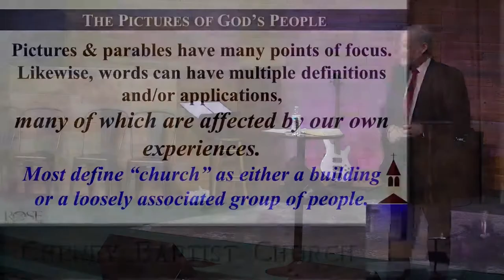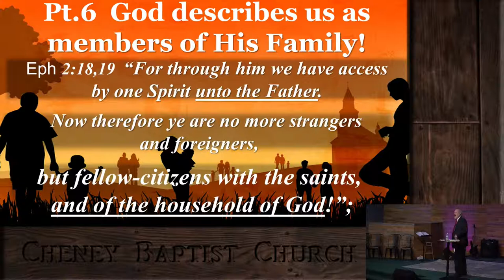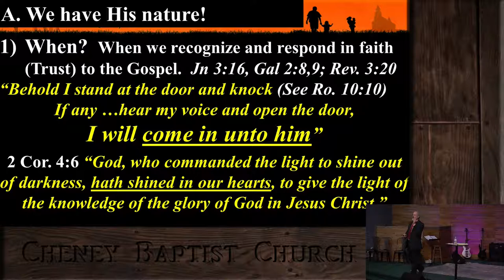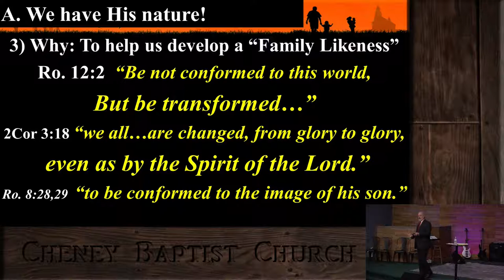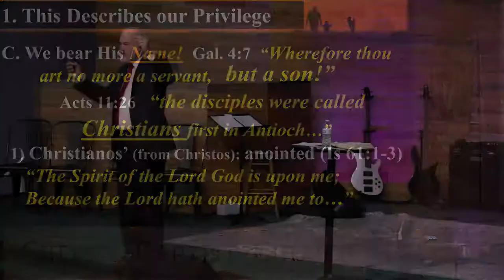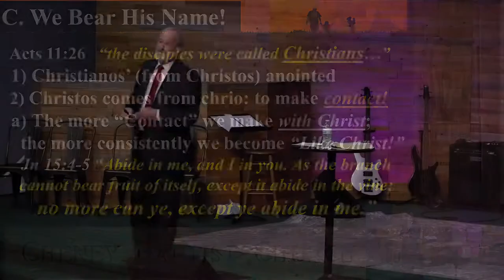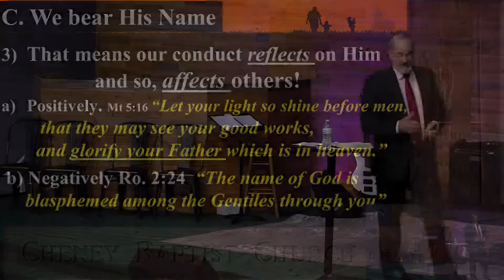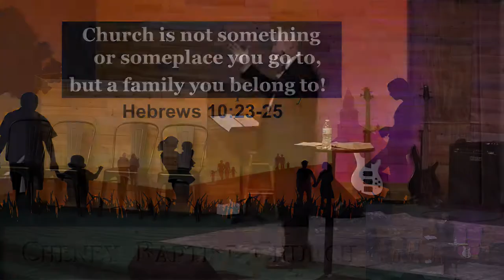Pictures of God's People P11